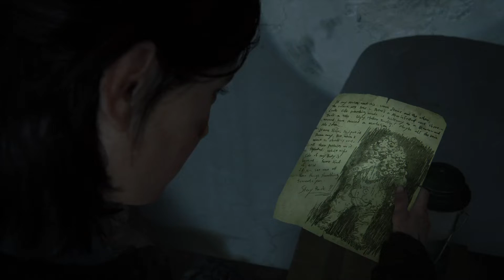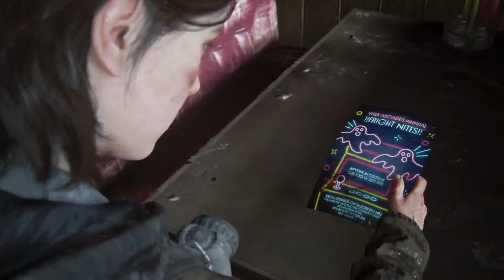Plazethrough: The Last of Us Part II (Part 14)